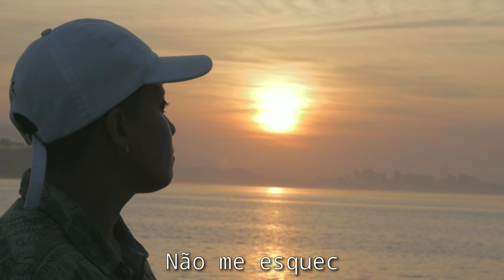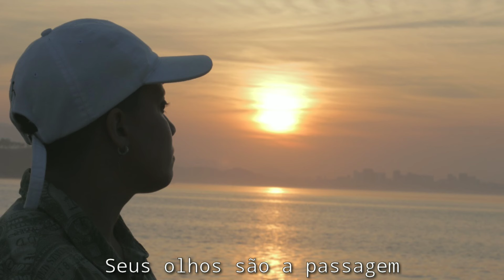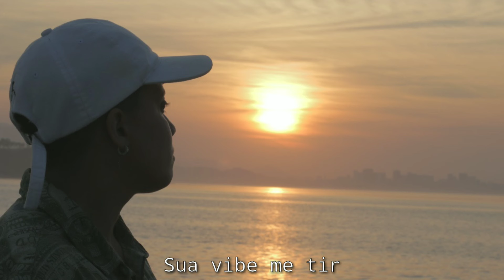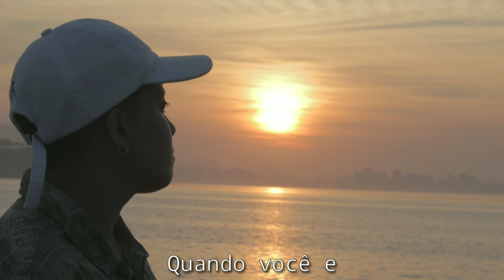Lua - Mais Leve (Prod. Deyvid Soares, Windson) Lyric vídeo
Mais leve
Autora: Luana Alves Guimarães
Publish: Universal Music Pub

Produzido por Deyvid Soares
Direção Musical: Windson
Direção A&R: Caniball o Mago
Mix e Master: Deyvid Soares, Windson
Baixo, Guitarra e Violões: Deyvid Soares
Prog. de Bateria: Gustt
Design e Imagens: Gaby Martins
Direção Executiva: Windson

Contatos para shows:
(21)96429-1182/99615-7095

➡️ VENHA LANÇAR O TEU 'EP' E O TEU 'CLIPE' PARA  O MUNDO.

Este vídeofonograma é um produto original e próprio da Gravadora e Editora. A cópia dele ou o reenvio do mesmo resultará em grandes implicações no teu canal de YouTube ou até a exclusão do mesmo.